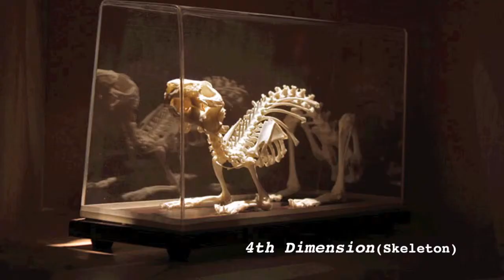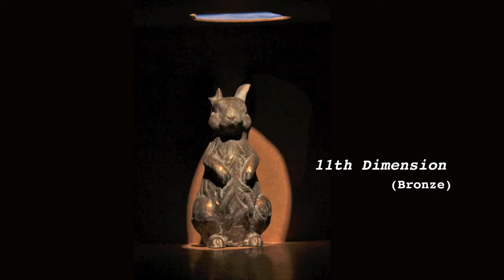James Alan Murray - Artist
String Theory suggests 11 dimensions for our reality to be explained. This video is a walk-through of an installation based on 11 dimensions of String Theory by Artist James Alan Murray.